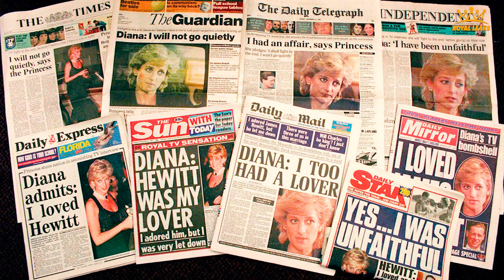10 Times Princess Diana PISSED OFF The Royal Family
The new King of the United Kingdom is Charles III, and the ceremony to celebrate his coronation is going to be a spectacular one. Due to the fact that it is a once-in-a-lifetime opportunity to observe a royal coronation, many people have been looking forward to the occasion for quite some time. Consequently, what should we expecting from the coronation of Charles III? Let's have a look.